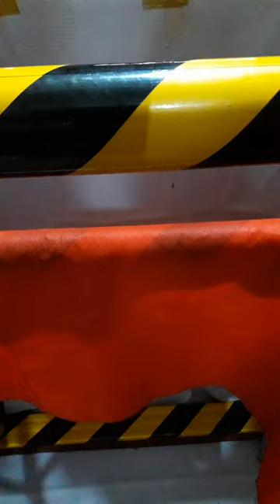Knot Easy to tie‼ Knot Tiktok👍👍👍❤❤❤